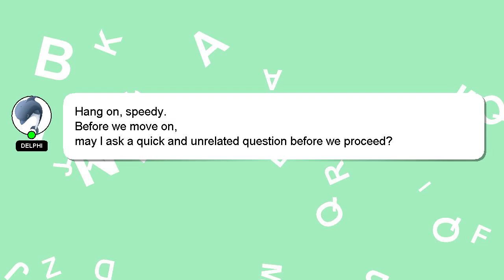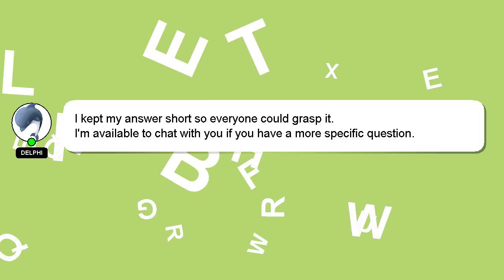How to replace xbox one s hdmi port?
A quick introduction about me, Hey, I'm known as Delphi. I am available to help you find solutions to your inquiries. - How to replace xbox one s hdmi port?

Don't hesitate to leave a comment or start a chat if you have a more specific question. A 'heart' from me will indicate my appreciation for your answer.

*2 What we are experimenting :*